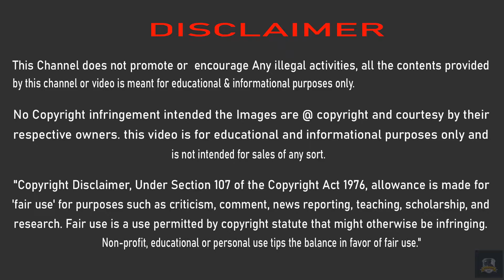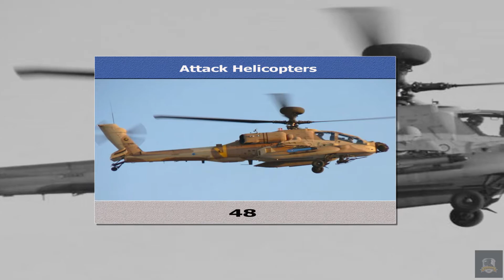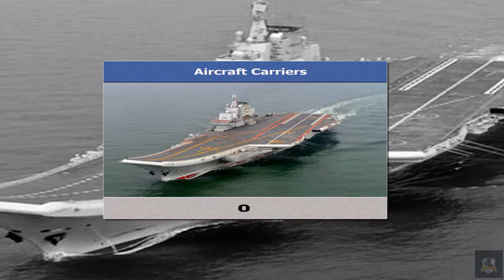Israel Defense Forces Global Firepower 2021 | military power 2019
Land Force
Values derived from multiple sources.
Value includes main battle tanks (MBTs),
Multiple Rocket Launcher (MRL),
Self-propelled artillery,
Towed artillery
Air Force
Total Aircraft strength value includes,
Fighter Aircraft,
Attack Aircrafts,
Trainer aircraft,
Total Helicopters,
Attack Helicopters,
Airborne early warning and control Aircraft,
Reconnaissance Aircraft,
Transport Aircrafts,

Navel Force
Total Assets values include,
Fast attack craft,
Frigates,
Corvettes,
Submarine,
Mine Warfare Ships,